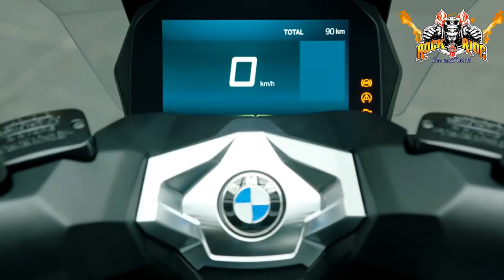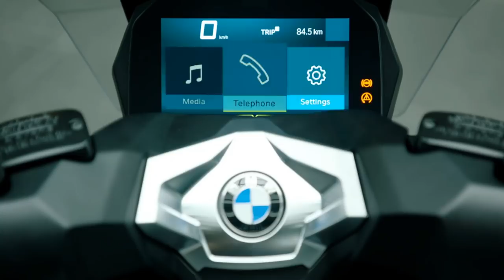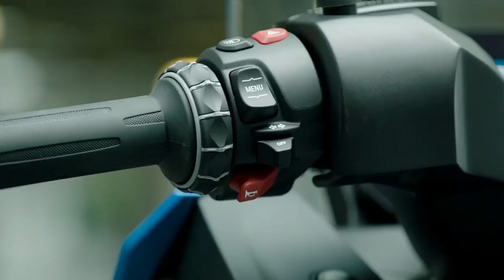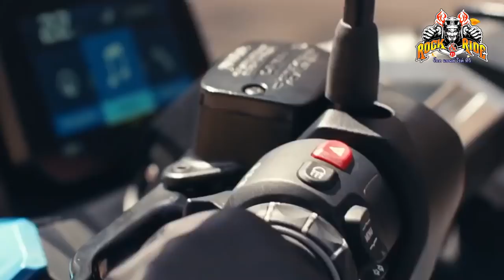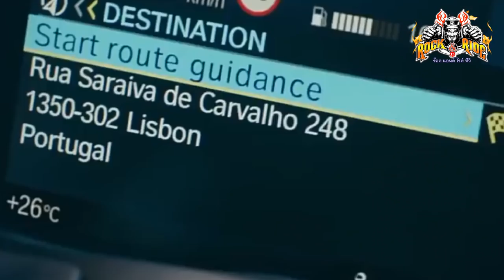BMW คลอด Scooter ใหม่ สยบสกู๊ตเตอร์ญี่ปุ่นอย่างเหนือชั้น By รายการ Rock And Ride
BMW C400X Scooter น้องใหม่ประจำปี 2018 ดีไซน์ Luxury เทคโนโลยีล้ำยุค ลูกผสมระหว่าง Adventure กับ Scooter มารวมกัน

LINE ► the-peter